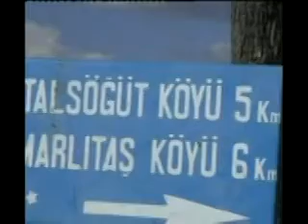ERZURUM OLTULU CEMALETTİN TOK AŞIK MUHSİN VURAL KAYINPEDERİM . AHMET ARAS İCİN AĞIT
ERZURUM OLTULU CEMALETTİN TOK   ÖLÜM YILİ..10..12..2019   YILI..ERZURUM NARMAN  .KIHDİK  VE TUZTAŞİ ALİBABANIN KÖYÜNDEN ..KAYIN PETERİM .AHMET ARAS   ANKARADA  ETEMESGUTDA   ENİŞTESİ  HÜSEYİN DOĞANIN EVİNDE  ANİ KALP KIRIZİ  GECİRDİ RAHMETLİ OLDU.  AŞIK MUHSİN VURAL  KAYNATAM AHMET ARAS İCİN  AĞIT  ALLAHIM RAHMET EYLESİN  DİYORUM.